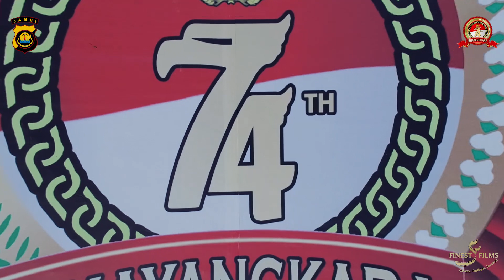HARI BHAYANGKARA KE 74 POLDA JAMBI | FINEST FILMS | VIDEO DRONE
Hari Bhayangkara Ke 74 Polda Jambi

Drone by Finest Films